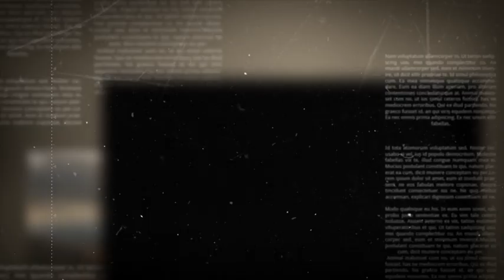Silsilah Keturunan Abuya Uci - Habib Umar Al Haddad Pasuruan